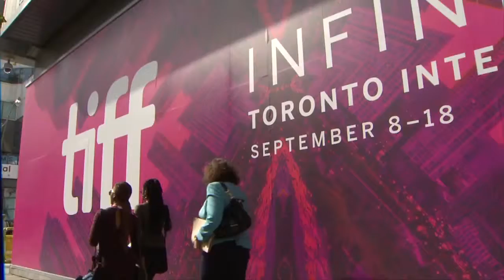Magnificent7 TorontoPremiere Tiff16